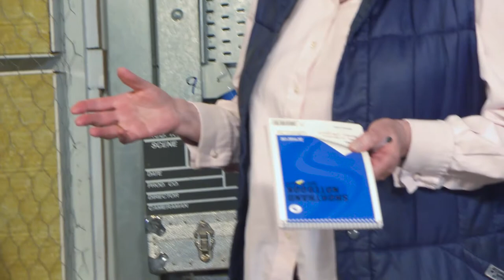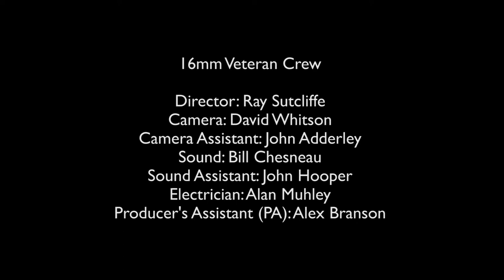16mm filming productionassistants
This footage was filmed in May 2015 in the television studio at Royal Holloway University of London in Egham, United Kingdom.

A team of veteran television film cameramen, electricians, and sound engineers who worked at the BBC Television Film Studios in the 1960s and 1970s recalled various aspects of their work.

This video is part of a series that shows how a typical television film crew went about the task of filming footage for television during the 1960s and 1970s.